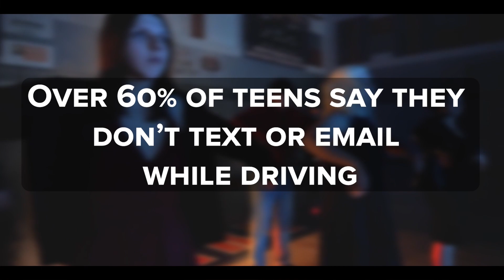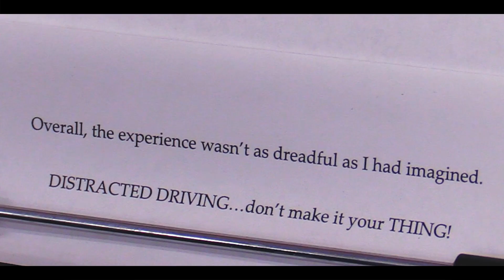BMHS Announcements - 3/30/23